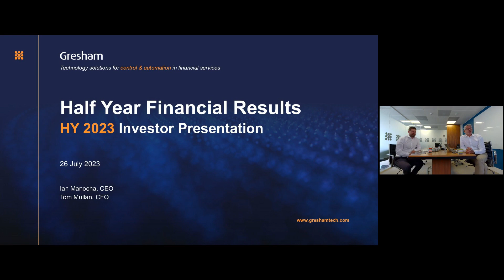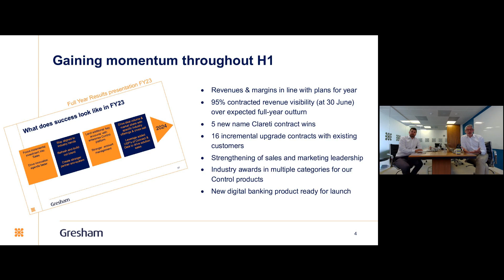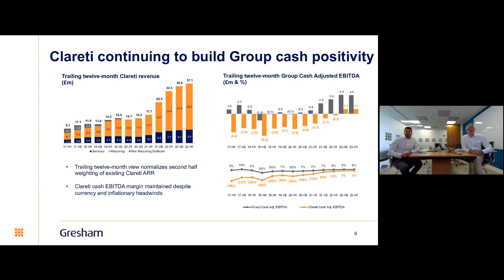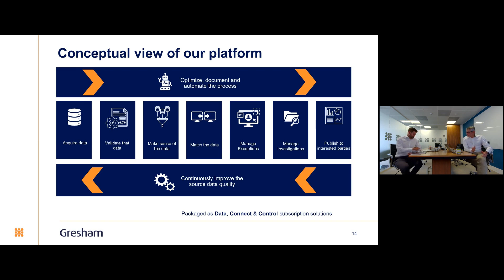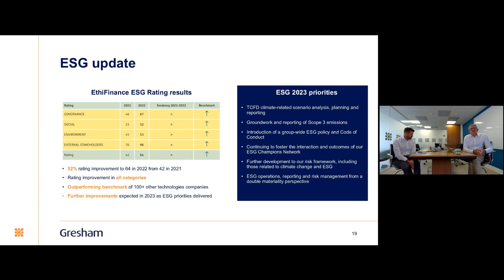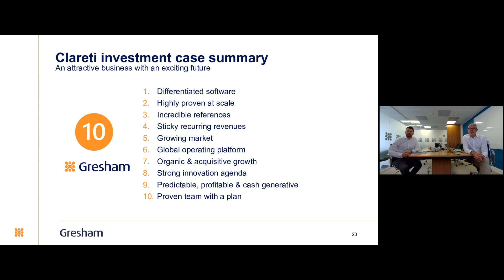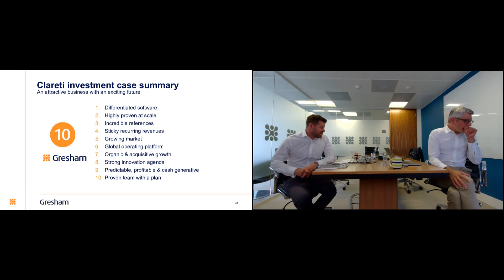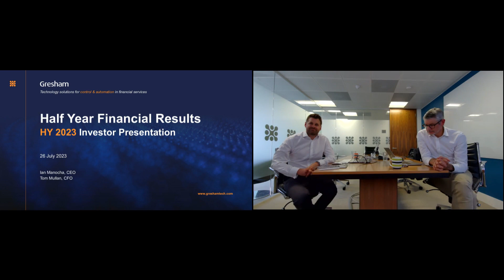GRESHAM TECHNOLOGIES PLC - Interim Results